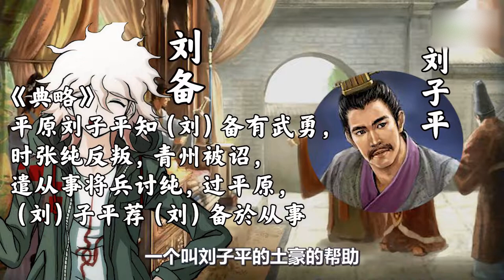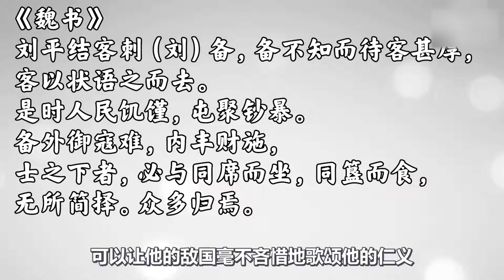曹魏史书里的刘备是什么样的？【超级不二酱】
不二酱超进化！
不要被营销号带节奏
不二酱带你还原真实的历史故事